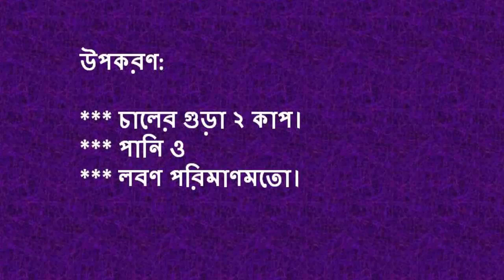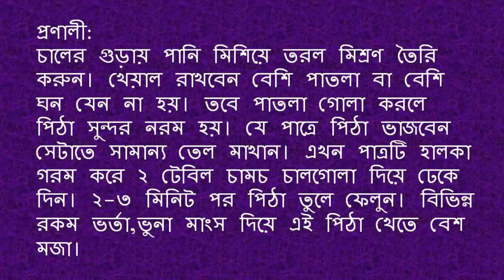চিতইপিঠা ও নারকেলের তিল পুলি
স্বাস্থ্য সেবা
বিভিন্ন ফলের পুষ্টিগুণ
ফলের উপকারিতা
মাছ রান্না
মাংস রান্না
পোলাও রান্না
গোশত রান্না
ইলিশ রান্না
চিংড়ি রান্না
ভুনা গোশত
সরিষা ইলিশ রান্না
আচার রান্না
চিকেন ফ্রাই
রসুনের আচার
তেতুলের আচার
জলপাই আচার
আমের আচার
শাহী মাটন রেজালা
মাটন রেজালা
হ্যাংলা হেশেল
সুনিপুণ রেজালা
চিকেন-রেজালা
মাটন চপ
হ্যাংলা হেশেল
খাসির রেজালা
মাটন বিরিয়ানি
সুজি দিয়ে তৈরি দুই পদের হালুয়া
মিষ্টি রেসিপি
মাটন বিরিয়ানি
ইলিশ মাছের কাচ্চি বিরিয়ানি
কাচ্চি বিরিয়ানি
খাসির পাক্কি বিরিয়ানি
ঝাল তেহেরি
সবজি বিরিয়ানি
চিকেন বিরিয়ানি
খাসির রেজালা
হ্যাংলা হেশেল
সাদা পোলাও
সিলেটি আখনী পোলাও
মুরগির মাংস
ইলিশ পোলাও
নববর্ষে নানা পদের ইলিশ
মটরশুঁটির পোলাও
ভেজিটেবল পোলাও
মোরগ পোলাও
ইলিশের দোপেয়াজা
পাতি লেবু
মিঠা লেবু
# নারকেলের তিল পুলি
পুলি পিঠা